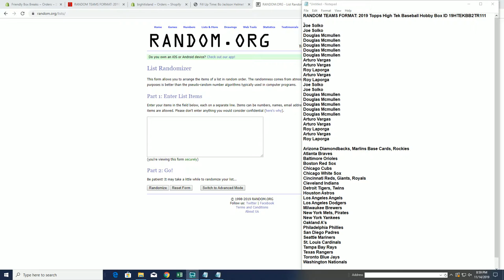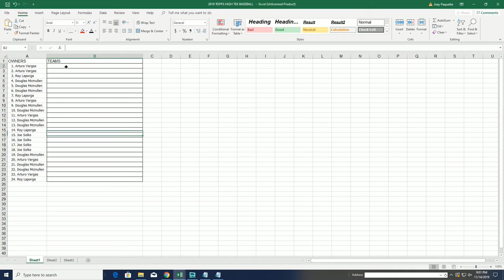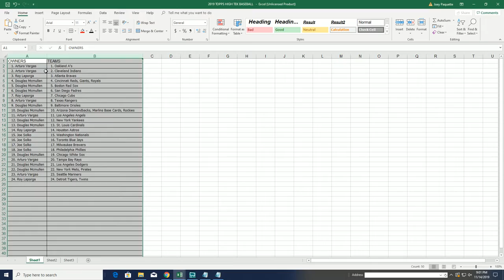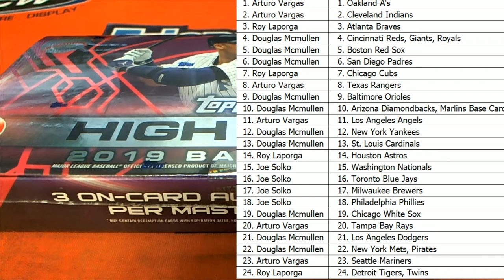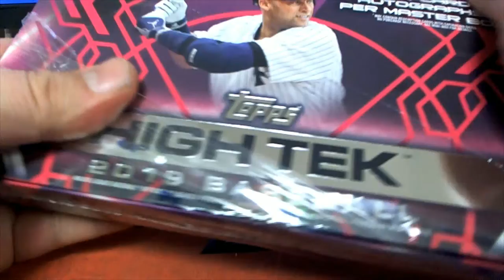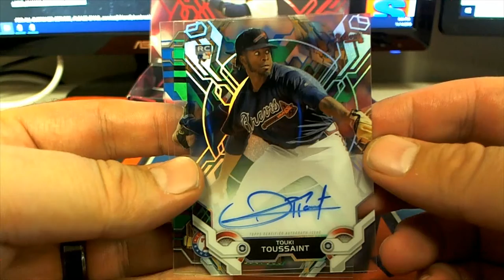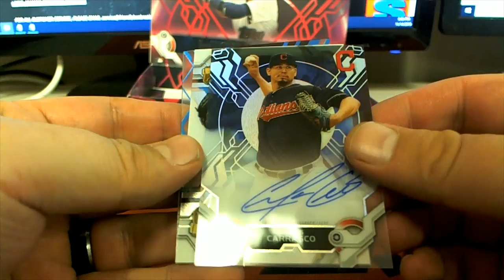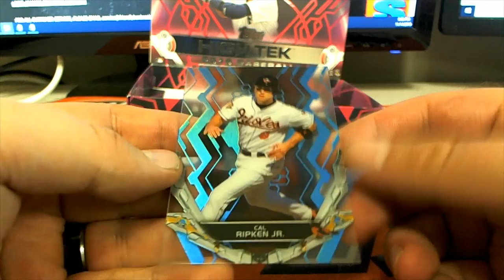2019 Topps High Tek Baseball Hobby Box ID 19HTEKBB2TR111